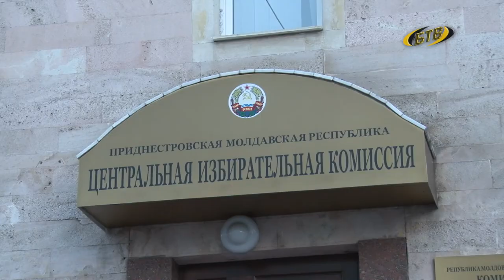Выборы–2020: старт дан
В Приднестровье стартовала избирательная кампания. 29 ноября пройдут выборы депутатов Верховного Совета Приднестровской Молдавской Республики VII созыва, народных депутатов местных Советов народных депутатов и председателей Советов – глав администраций сёл, посёлков.